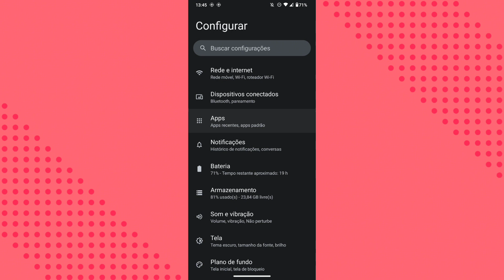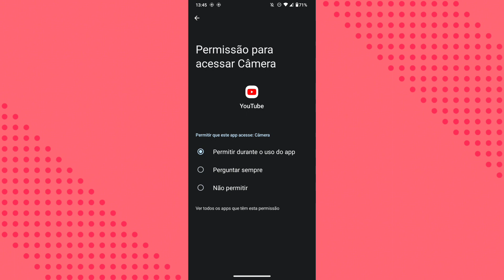PORQUÊ NÃO CONSIGO TER ACESSO A CÂMERA DO CELULAR NO APLICATIVO YOUTUBE ? COMO resolver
eai galera.
nesse vídeo você vai saber por qual motivo não está conseguindo ter acesso a câmera do celular no aplicativo YouTube.